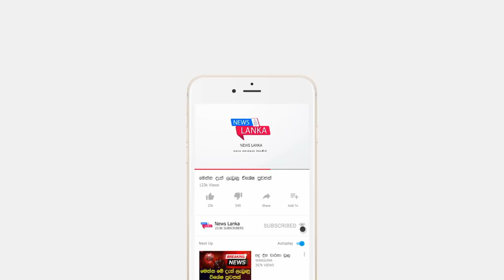මෙන්න දැන් ලැබුන තවත් කණගාටුදායක පුවතක් Breaking News | News Lanka